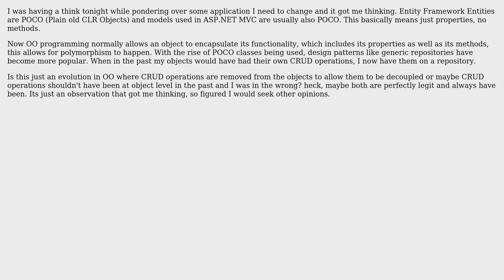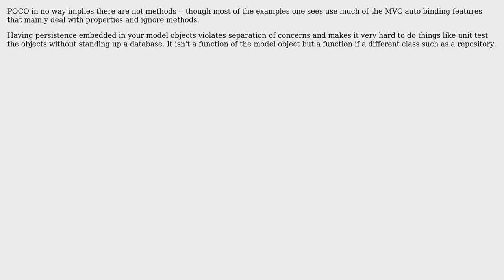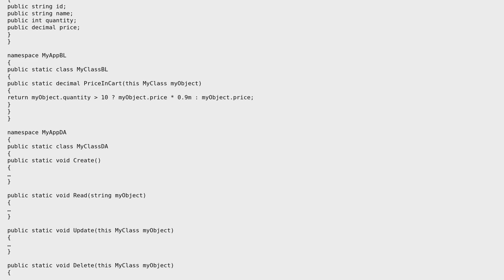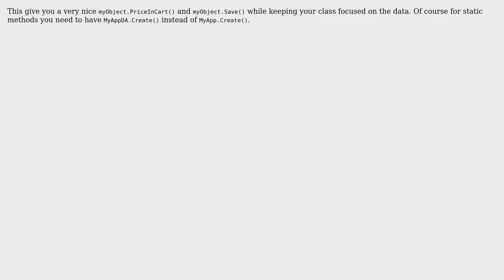.NET Programming and POCO classes (4 Solutions!!)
.NET Programming and POCO classes

With thanks & praise to God, and with thanks to the many people who have made this project possible! | Content (except music & images) licensed under CC BY-SA | Music | Images & others | With thanks to user Wyatt Barnett user Norman Noble user Lotok user Jeffery Thomas user Euphoric and the Stack Exchange Network Trademarks are property of their respective owners. You are responsible for your own actions.